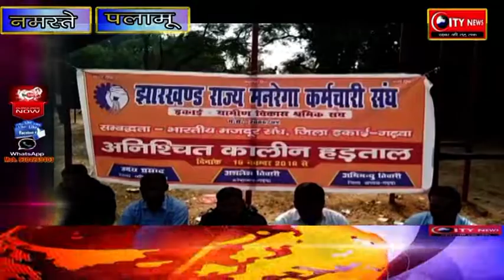मनरेगाकर्मियों का हड़ताल 16 वें दिन भी जारी